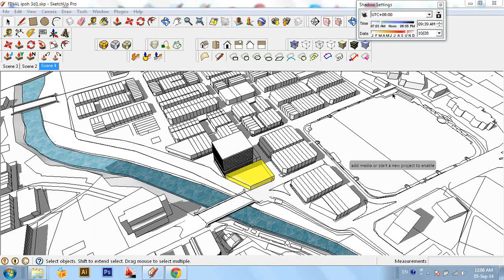My Ezvid Video